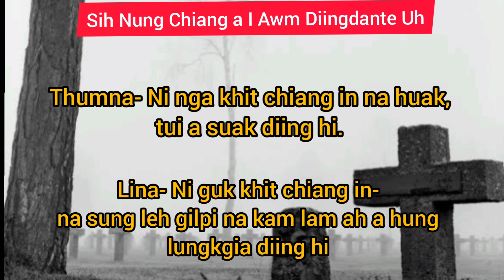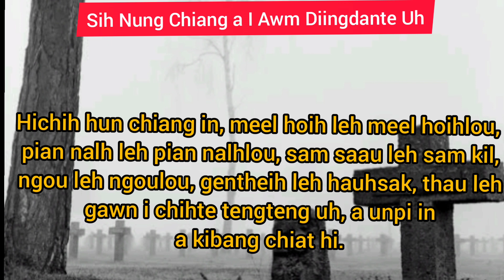Sih Nung Chiang Omdan Diing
Mihingte, i sih nung chiang ua i omdan diingte uh...
Writter: Unknown